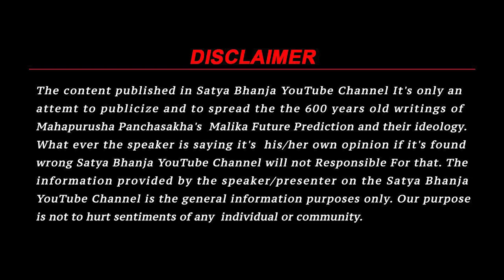Malika Bachana के प्रचार में आगे आ रहे हैं आध्यात्मिक संस्थान